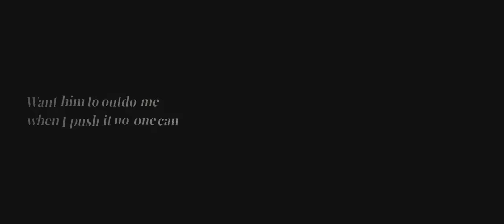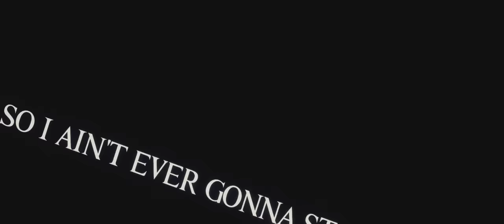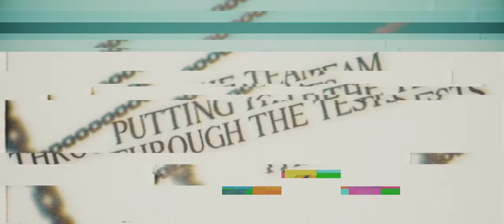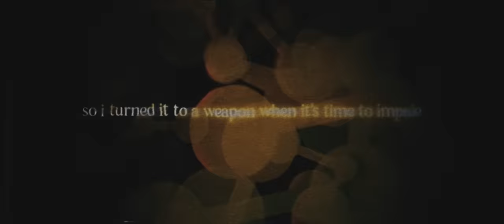HASHIRA RAP CYPHER | RUSTAGE ft. Shwabadi, Cam Steady, HalaCG & More [DEMON SLAYER]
Credits:
Instrumental/Production: Rustage
RENGOKU - RUSTAGE
Muichiro Tokito - yayu
Mitsuri Kanroji - HalaCG
Giyu Tomioka - Shwabadi
Obanai Iguro - Connor Quest!
Sanemi Shinazugawa - Ham Sandwich
Shinobu Kocho - Saa
Gyomei Himejima - Cam Steady
Tenguin Uzui - Blvk Divmonds

Video: Haruko

The Hashira (柱はしら Hashira?, lit. Pillars) are the highest ranking combatants in the Demon Slayer Corps. As such, they are the organization's most elite and powerful warriors who each serve a pivotal role in their war against Muzan Kibutsuji and the Twelve Kizuki.[1]